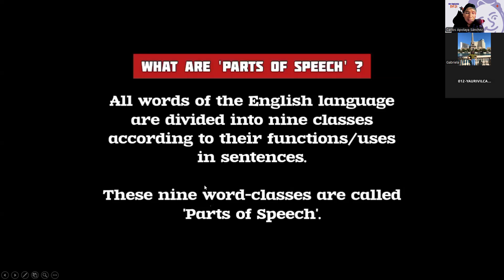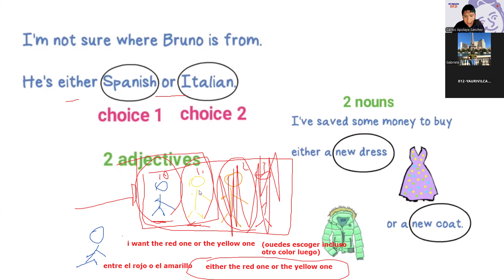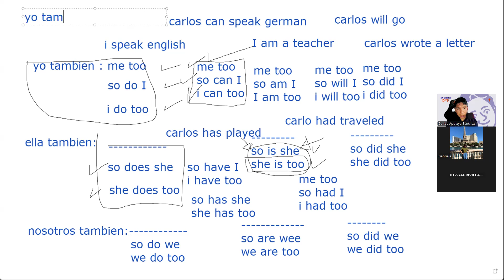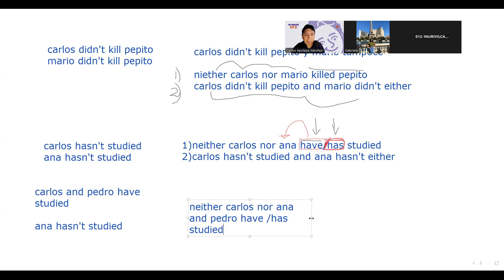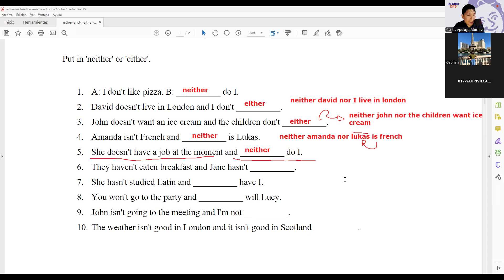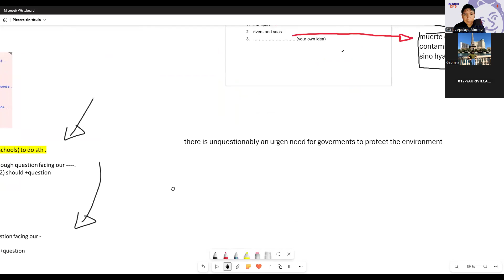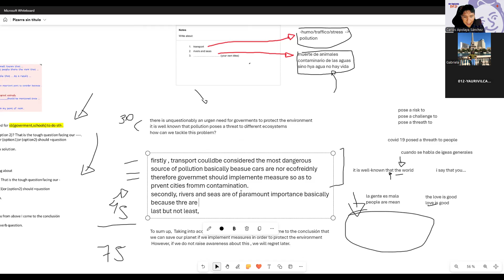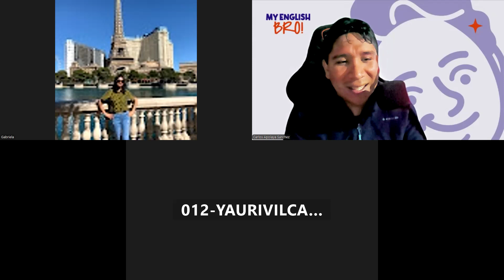B2/C1 CAMBRIDGE /IELTS - HOW TO WRITE AN ESSAY